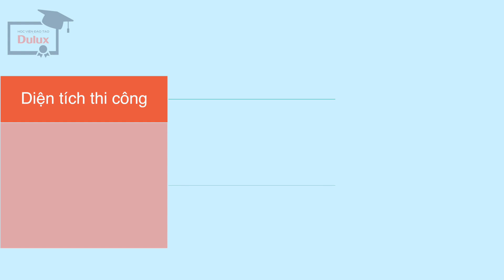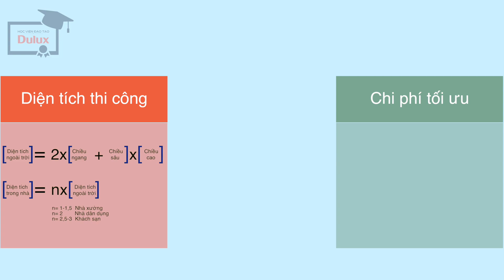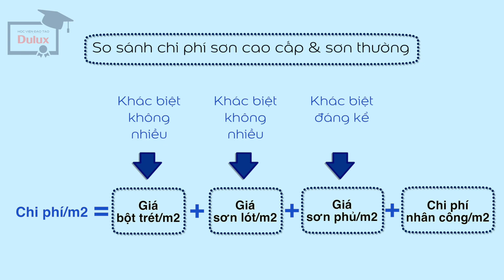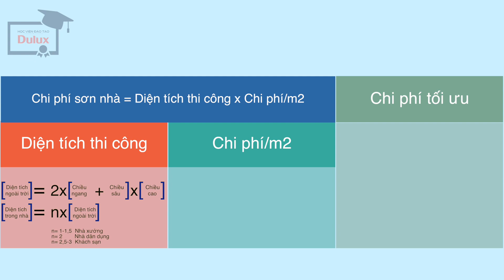KỸ NĂNG TƯ VẤN SẢN PHẨM | ƯỚC TÍNH CHI PHÍ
Khóa học được thiết để trang bị kiến thức mang tính áp dụng cao để sau khóa học, học viên có đủ kiến thức để áp dụng vào việc tư vấn sản phẩm đến khách hàng một cách hiệu quả.